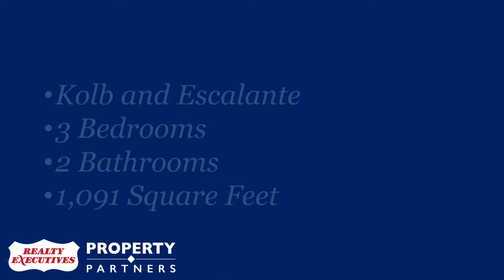New Listing - Chelsie Kaye Lane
* * * NEW LISTING * * * Kolb / Escalante * 3 BD *2 BA *1,091 Sq Ft * Flexible floorplan and carpet in all the right places * Functional kitchen with black appliances, plenty of cabinets and breakfast bar * Good size guest bedrooms, one of which has access to back patio * Master has a built-in closet, access to patio and attached bath * Intimate private patio * Listing Price $119,000 * Contact our Team Today for a Showing at (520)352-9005!